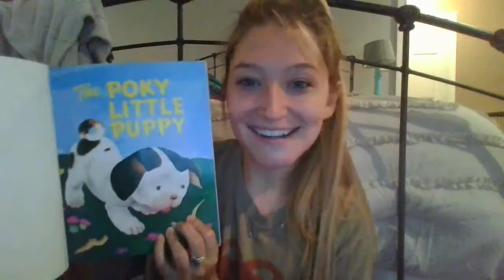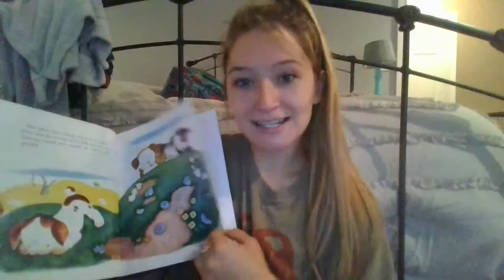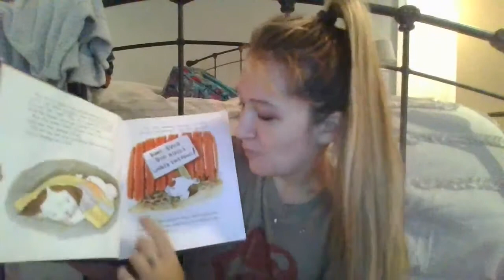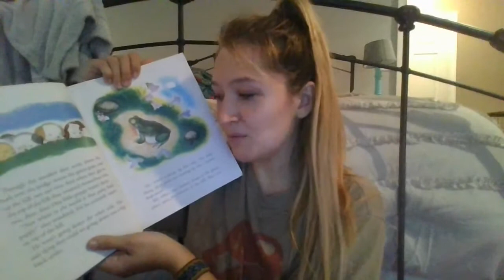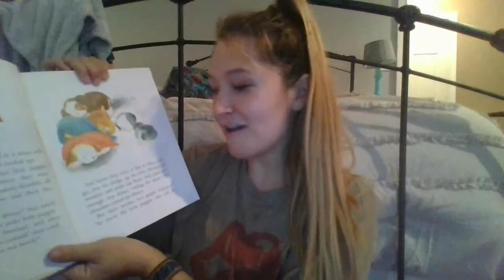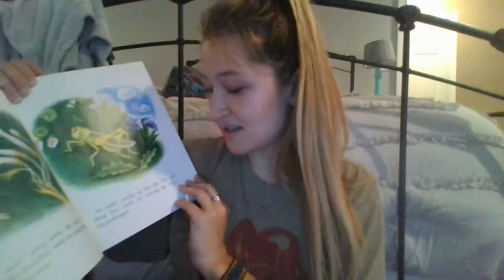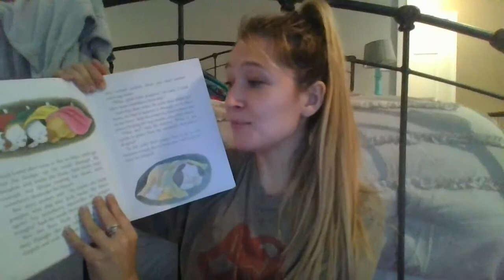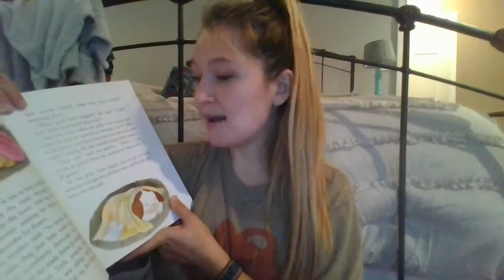"The Poky Little Puppy" by Janette Sebring Lowrey and illustrated by Gustaf Tenggre.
Read "The Poky Little Puppy" by Janette Sebring Lowrey and illustrated by Gustaf Tenggre.